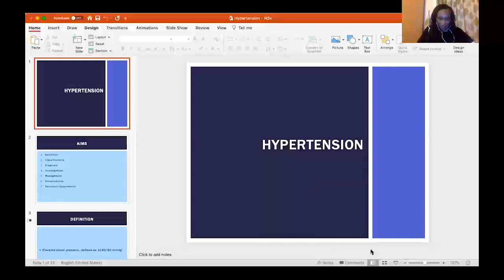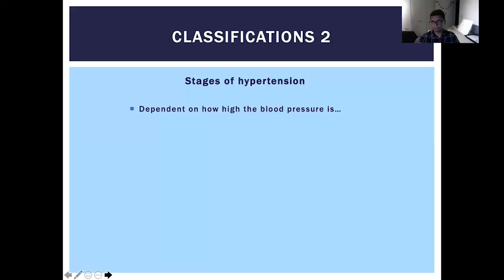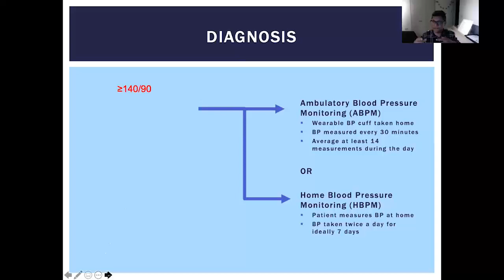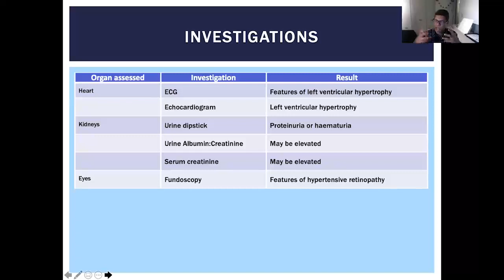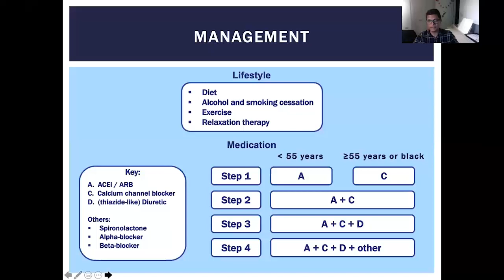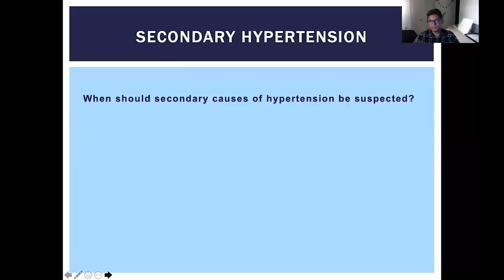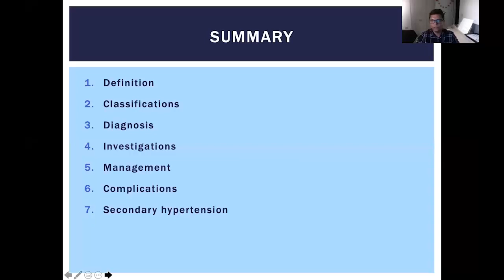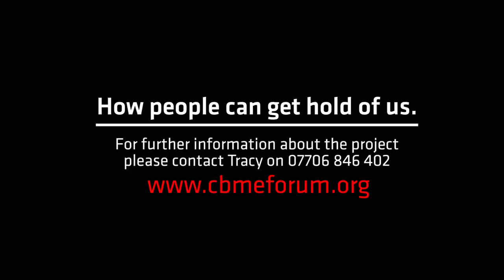BME Health Talk, High Blood Pressure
Topic: BME Health Talks, High Blood Pressure

Croydon BME Forum

56a Mitcham Road Croydon CR0 3RG | 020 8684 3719 | 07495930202